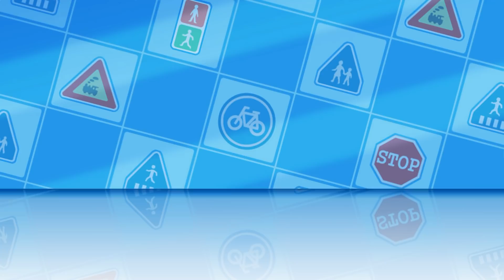怪しい友達がいる | 安全教育 | 子供向けの教育漫画 | キッズアニメ | 救助隊 | カーアニメ